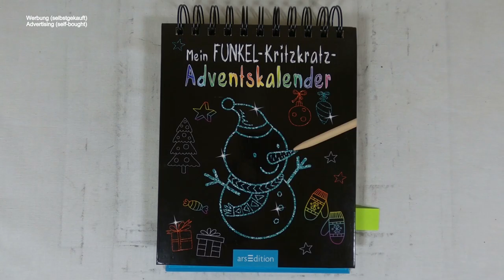die Party kann Starten I Adventskalender I scratch painting I relaxing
📖 Buch 📓
Mein Funkel-Kritzkratz-Adventskalender (2019)

📰 Credits 🖋️
Illustationen Innen: Karte 22: littleWhale / Shutterstock.com
Gesamtgestaltung: arsEdition GmbH
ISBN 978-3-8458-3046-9